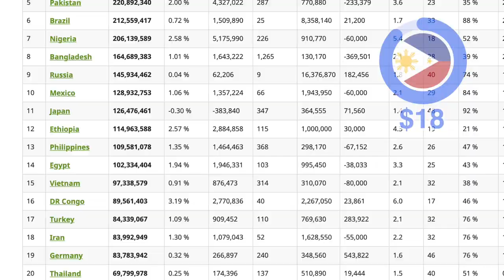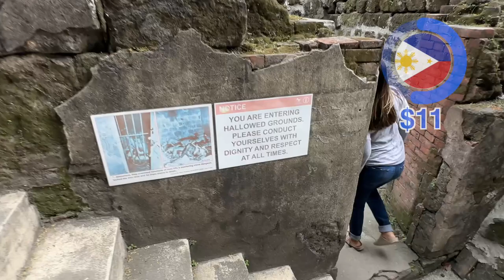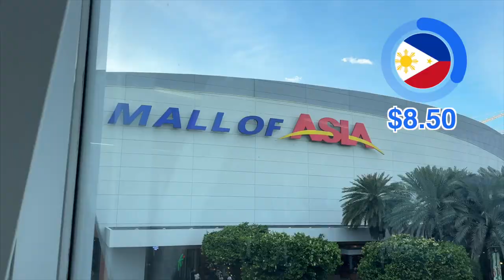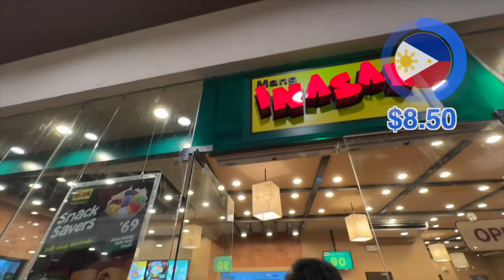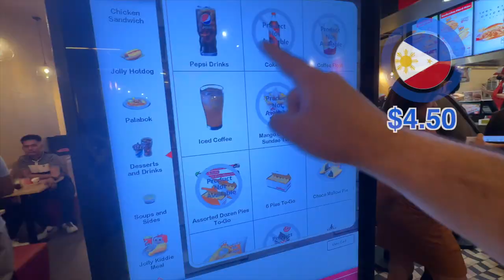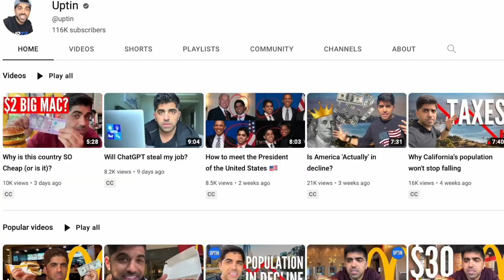$20 Day in the Philippines 🇵🇭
Usually I have a hard time keeping to my budget, but today in Manila, I'm having the opposite issue. As a visitor, my bang for buck goes very far here.

Uptin's Cash Challenge Series